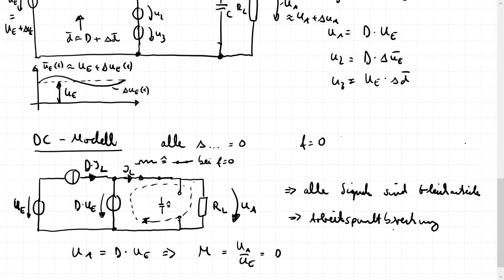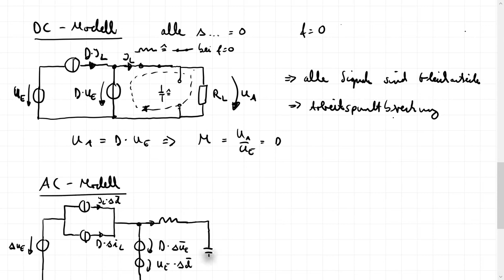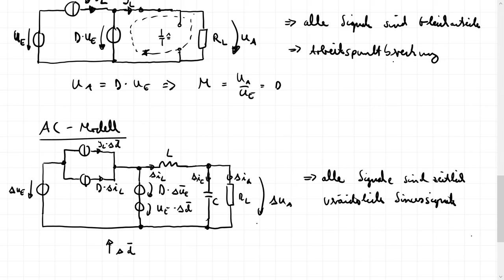Le_R6a - Regelung DCDC Wandler - Mittelwertmodell Tiefsetzsteller - AC und DC Ersatzschaltbild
Hier wird ausgehend vom nichtlinearen Mittelwertmodell (PWM Switch Modell) des Tiefsetzstellers gezeigt, wie dieses nichtlineare Großsignalmodell durch Taylorreihenentwicklung linearisiert werden kann kann, welches wiederum in zwei Modelle zerlegt werden kann:

a) Ein DC Modell / Arbeitspunktmodell für Gleichspannungen

b) Ein AC Modell / Lineares Kleinsignalmodell für sinusförmige Änderungen

Das AC Modell kann dann zur Ermittlung von Übertragungsfunktionen (im Sinne der Laplacetransformation, zum Einsatz der klassischen Methoden der Regelungstechnik) genutzt werden.